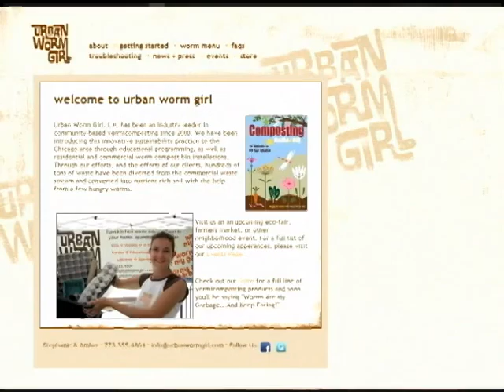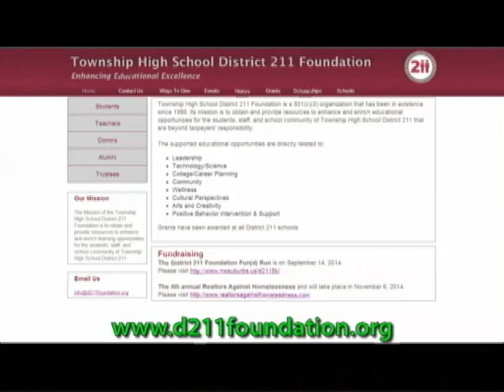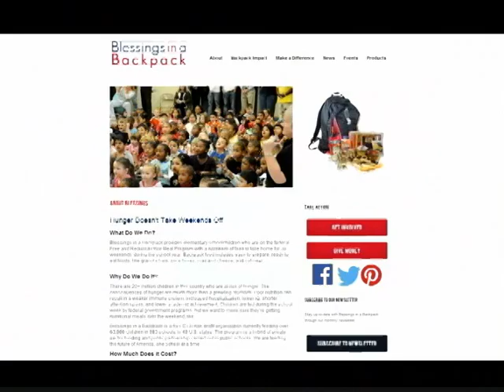BCUZ - Aug. 19, 2014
Schaumburg Park District Executive Director Tony LaFrenere sits down with District 211 Foundation Chairman Dan Artman. Dan tells Tony about the foundation, their projects and an upcoming 5K run that supports the foundation. Then, Schaumburg Park District Senior Citizens Coordinator Lisa Perrone takes us to the Red, White and Blue Luncheon at the Senior Center. Lisa visits with the performer as well as the seniors who are enjoying a tasty meal and great entertainment. Last but not least, Heather Hagstrom, SPD aquatics supervisor takes us on a tour of the Schaumburg Park District's outdoor pools. Heather visits swimmers and lifeguards at Atcher Island, Bock Pool and Meineke Pool.